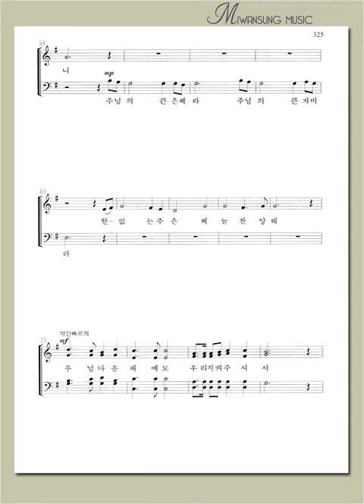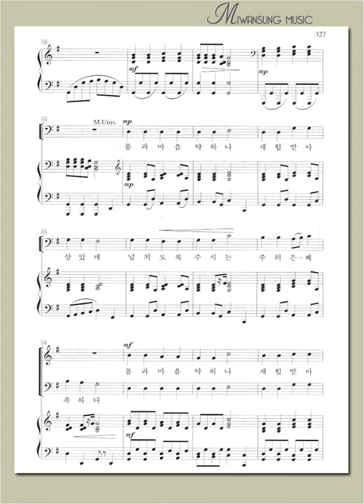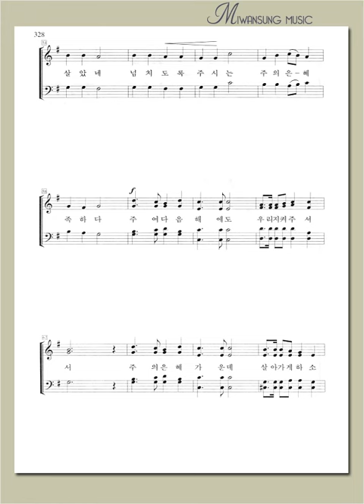하이라이트 18집 / 지금까지 우리를